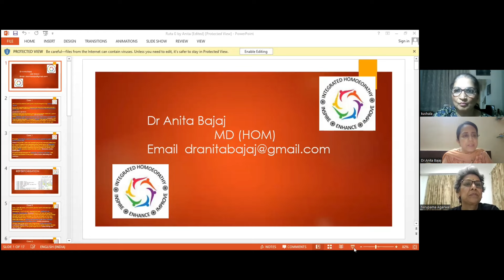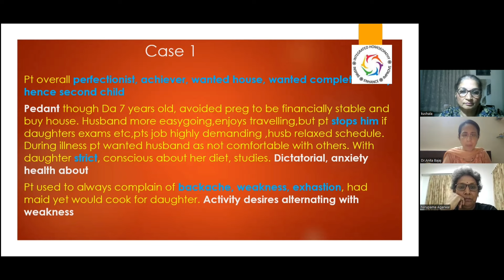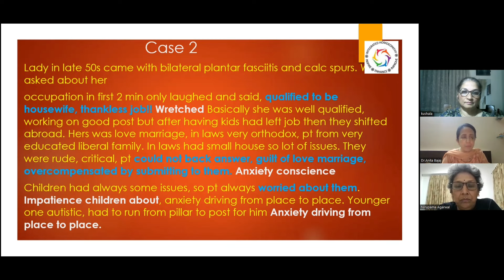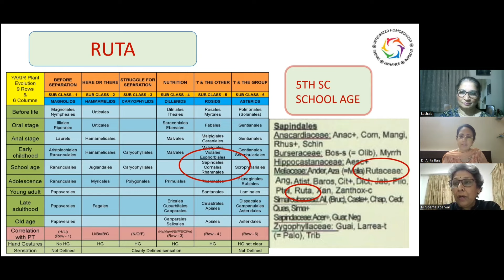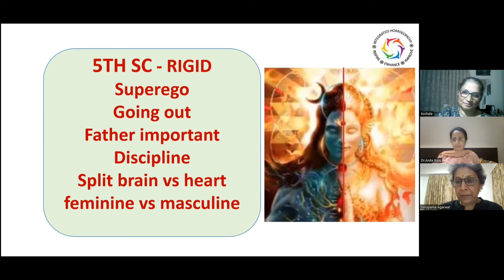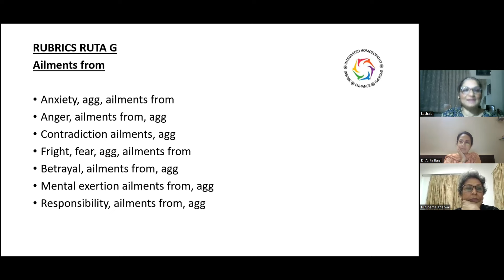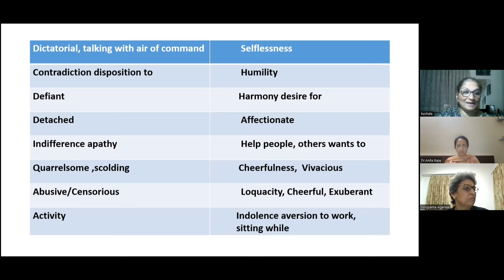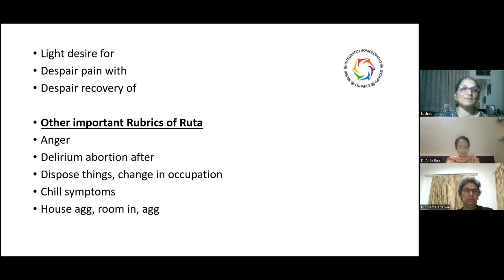Ruta Graveolens: Polarities- in depth study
In this video, we have tried to explore Ruta Graveolens .An injury remedy used for sprains and strains commonly is not know for its mental picture.Through PEM study and connecting mind rubrics a very wholesome understanding of Ruta has been evolved .Two cases show 2 different shades of Ruta .